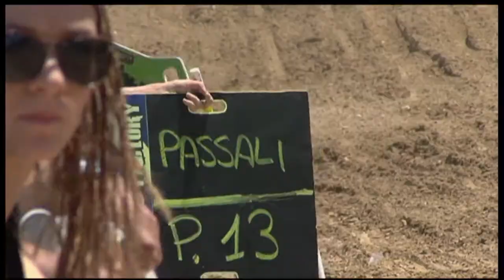gara1 MX1 full race